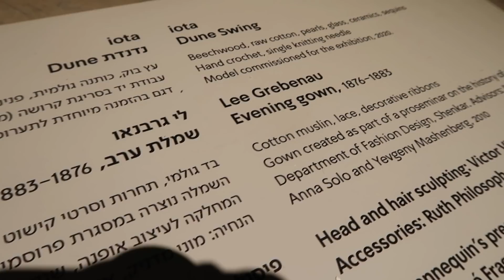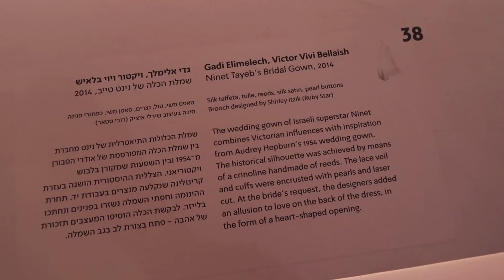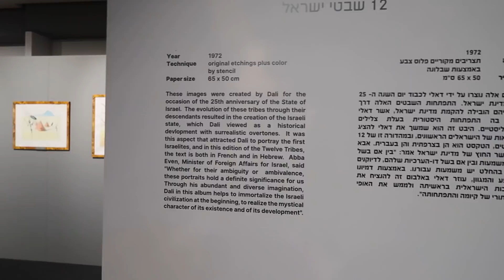החתונה השניה שלי!!! :)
יוטיוב לא אוהב אותי! ומאיזהשהוא סיבה החליט להפסיק להראות את הסרטונים שלי לעוקבים שלי. אז אם אתם כן אוהבים אותי ורוצים לראות את הסרטונים שלי, אל תשכחו להרשם לערוץ ולהפעיל את הפעמון המעצבן ומיותר אבל בלעדיו בטוח לא ניפגש שוב לעולם!

צלם: אני (טוב, לפעמים עידן)
עורך ראשי: אני
עורך משנה: אני
מנהל תוכן: אני
סאונד: אני
תאורה: שמיים

*כל הזכיות שמורות לי. הדעות הן שלי. התוכן לא ממומן.*